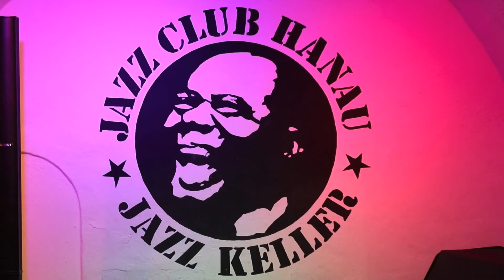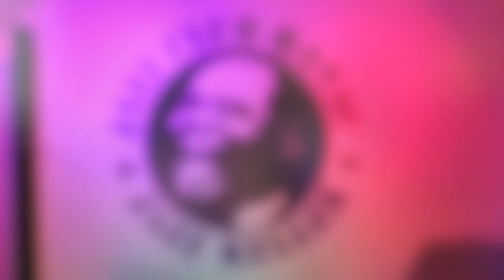Axel Freudenberger & Christian Müntz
Axel Freudenberger (Gitarre) und Christian Müntz (Klarinette) spielen hier ein Original des Duos mit dem Titel "Waccamaw". Diese Komposition findet sich als Duo-Einspielung auch auf "Monsoon", dem dritten Album von Axel Freudenberger und Christian Müntz.
Mittlerweile liegt mit "Betonblume" das vierte Album mit fast ausschließlich Eigenkompositionen von Axel Freudenberger vor, aus dem während des Konzertes im Jazzclub Hanau auch einige Stücke zu hören waren, unter anderem die Titel-Komposition.